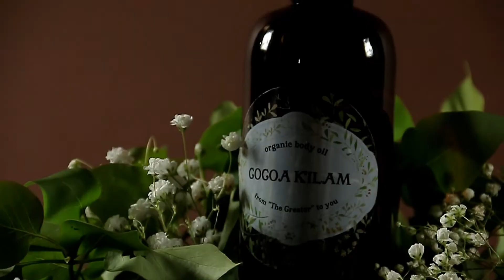Organic Body Oil: CoCoa Kilam commercial